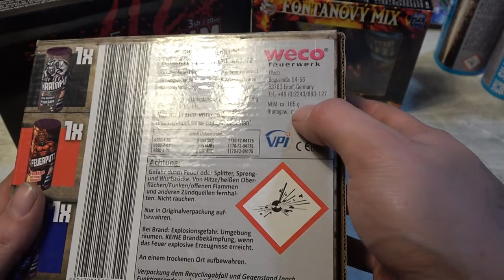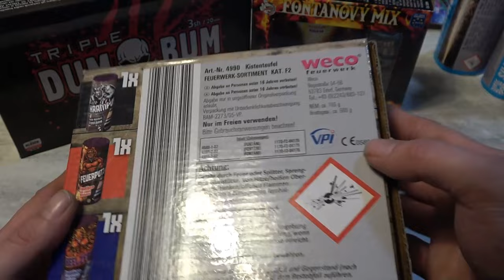Weco Kistenteufel 3 er Fontänen Sortiment